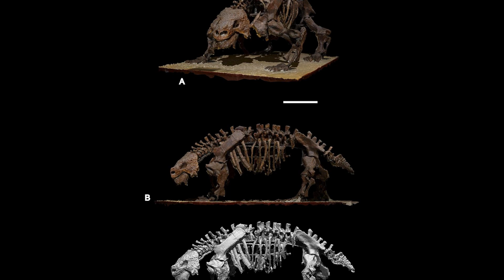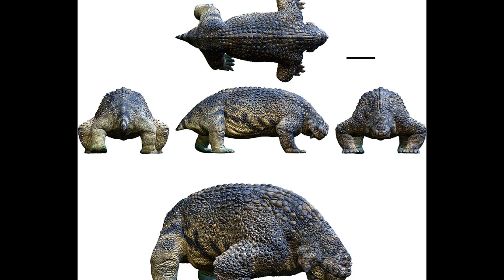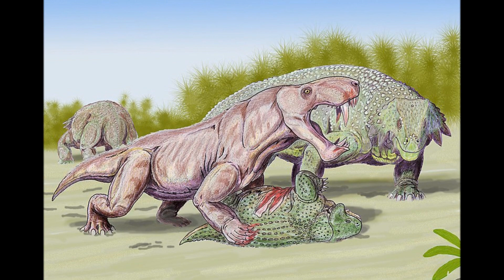Prehistoric Breakdown: Scutosaurus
At the end of the Permian Era life is on the brink of collapse. A herd of Scutosaurus march through the desert, but one by one they are beginning to fall.
Today we breakdown the hard and tough Scutosaurus.
00:00 Narration
04:27 Breakdown